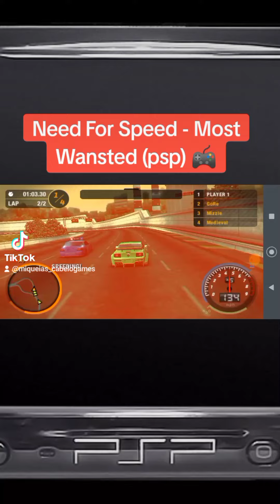Need For Speed - Most Wansted (PSP) 🎮🎮